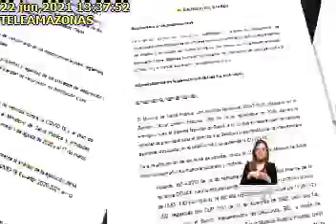CONTRALORÍA PRESENTÓ RESULTADOS SOBRE ADQUISICIÓN Y PLAN DE VACUNACIÓN, 22/6/2021, TA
CONTRALORÍA PRESENTÓ RESULTADOS SOBRE ADQUISICIÓN Y PLAN DE VACUNACIÓN